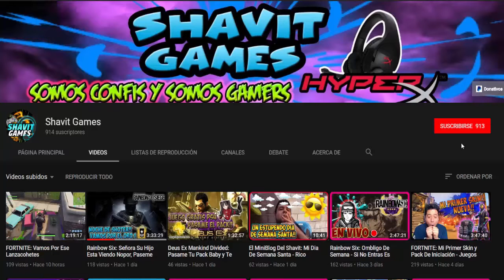The Flame In The Flod: Comenzamos Una Grandiosa Aventura Ep.1 ↓↓↓Gameplay En Español↓↓↓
Shavit Games